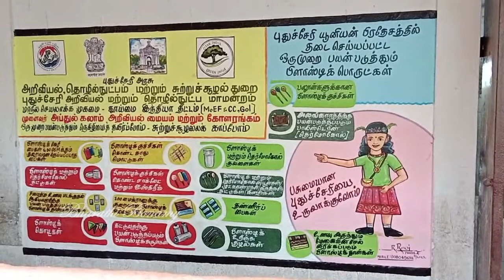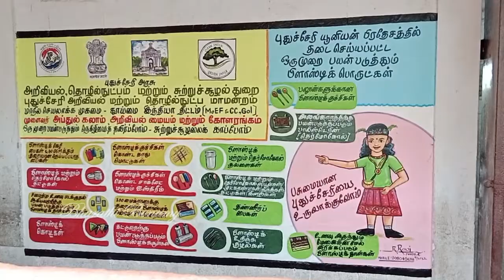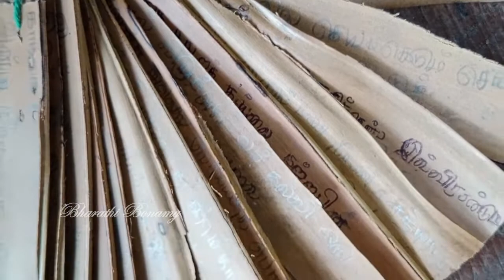Traditional Crafts Exhibition I Government Middle School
Hi, Viewers Watch Our School Kids Traditional Crafts Exhibition, They have used Clay, waste papers, and Reusable materials. All the Exhibits are made with their own creativity.

 *இந்த கண்காட்சியை அழகாக ஏற்பாடு செய்த நமது பள்ளி தமிழாசிரியை திருமதி. சவிதா அவர்களுக்கு மனம் நிறைந்த பாராட்டுக்களும் ,வாழ்த்துக்களும்.*